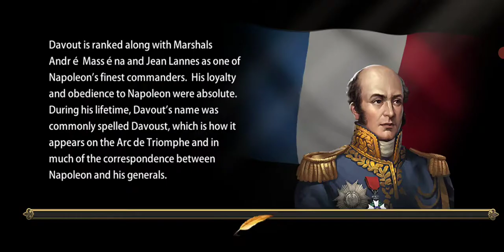Grand War France lvl 18 ( Leipzig Defense hard)